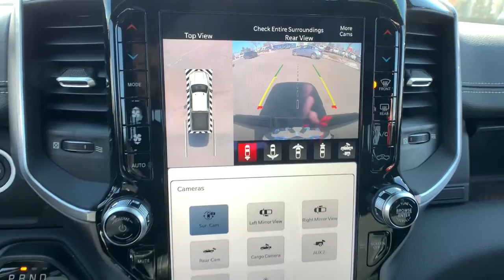2022 Ram 2500 Denver, Littleton, Aurora, Parker, Colorado Springs, CO R7465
Granite Crystal Metallic Clearcoat New 2022 Ram 2500 available in Denver Colorado at Brandon Dodge. Servicing the Littleton, Aurora, Parker, Colorado Springs, CO area.

Brandon Dodge
5600 S Broadway